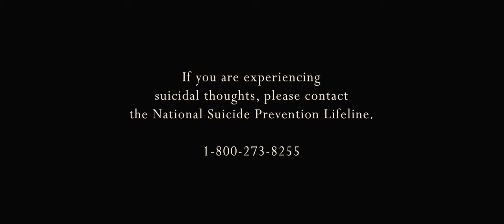Nsyt - Blue (Official Music Video)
[Lyrics]
Chorus:

Nicotine on my clothes /
Liquor all  in my blood stream/
Thinking  bout how so cold/
My heart has grown now just wondering/
Will I live to see another day
Yea I pray that I do.
Cause I been feeling so blue yea.

Verse 1:
Lately I been wanting to be alone
Many just wont understand
Maybe when I'm finally dead and gone
But to end it ain't in the plan no...
I'm tired of waking daily,
With different problems, I wonder who really pray for me
Talking to the one that was taken from me
With so much more to do and life to live  go me hating to breath,
like. Why oh why
Am I feeling so low really wish that I could fly away
Tried and tried,
Just to get a little sleep but these demons got me wide awake,
Got these cigarettes and liquor only hoping that the pain will fade,
Cry and cry, but you'll never see the tears,
To die alone be the only thing I fear with this

Verse 2:
Starring down the barrel of a 45
Swimming through the ashes of another  life,
too pussy to pull it cause I don't wanna die,
Plus my daughter, she need me,  not on the other side,
I gotta be strong,
See the positive though everything just seems wrong yea
Though I been numb,
fake smiles cover scares while my ink run,
Ey, Down the page,
Music got the only key to free me of this cage,
Going through some things that I prolly shouldn't state,
Many wanna close my curt, end the story with a gage,
Fore i see the grave, gotta a lot to do,
So let me put away the gun And un knot the noose,
Depression ain't no fun with your thoughts confused,
But thinking bout it now? I got a lot to lose while this

Prod. by Young Taylor
Shot by: False Paradox Films